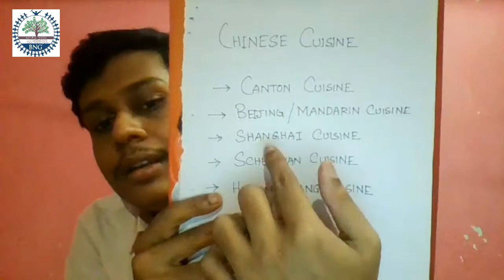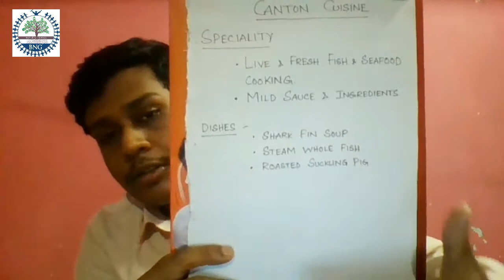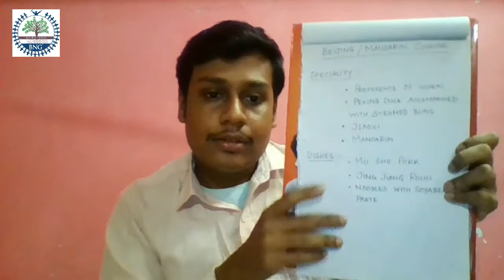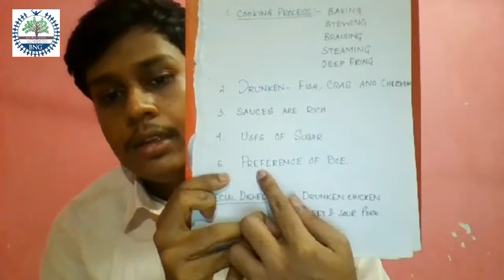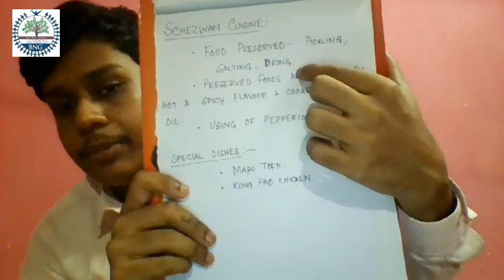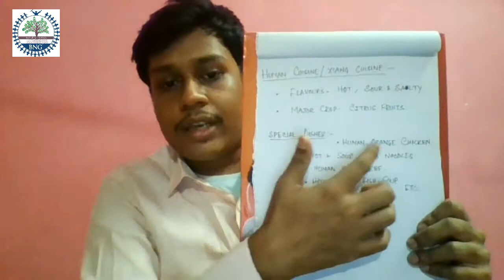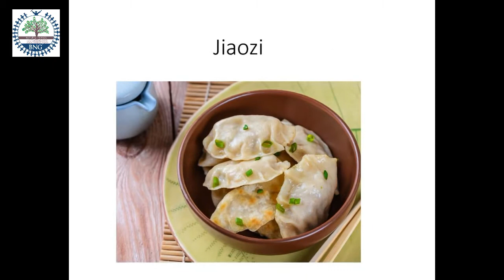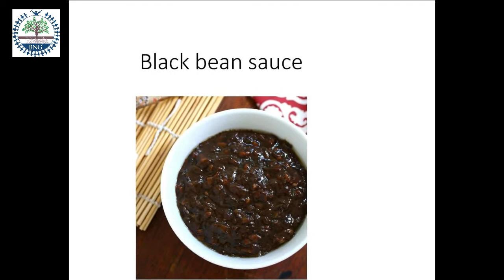Chinese Cuisine - BNG Hotel Management Institute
Unit 5 - Chinese Cuisine- Food Production - 2nd year Hotel Management

BNG Hotel Management Institute Kolkata is among the finest hospitality and Tourism management institute in Kolkata India, for Hotel Management and Tourism Courses. Our lifelong commitment to students and graduates makes us a top choice for management studies.

Admission going on for the best hotel management colleges in India offering globally recognised International degree in Hospitality Management. Join hotel management and hospitality management courses with BNG, Best Hotel Management Colleges in Kolkata.